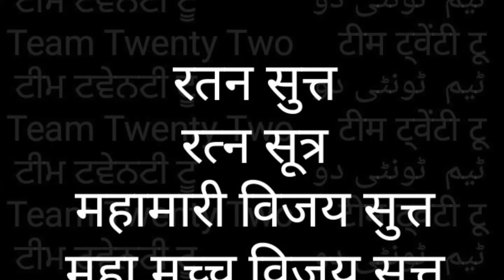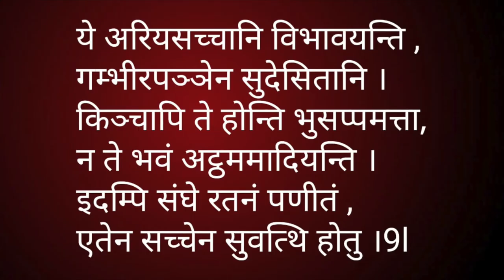RATANA SUTTA-9💎 रतन - सुत्त-9 THE JEWEL DISCOURSE||Team Twenty Two||pali|सुधीर राज सिंह